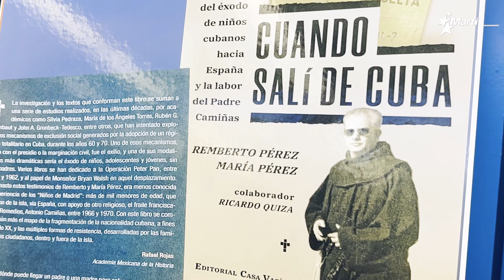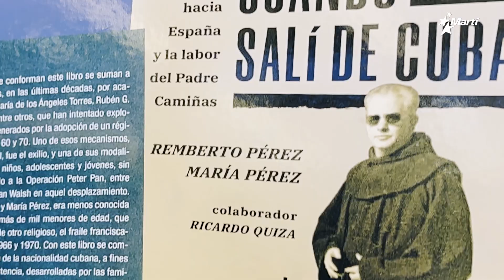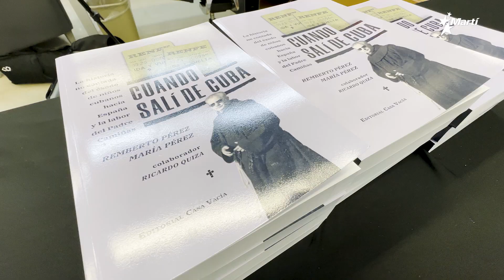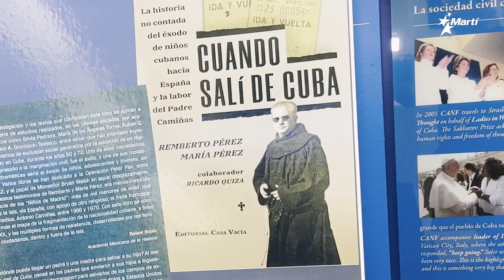La historia del éxodo de niños cubanos a España queda inmortalizada en nuevo libro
El libro "Cuando salí de Cuba" fue presentado en la sede de la Fundación Nacional Cubano Americana en la ciudad de Miami.